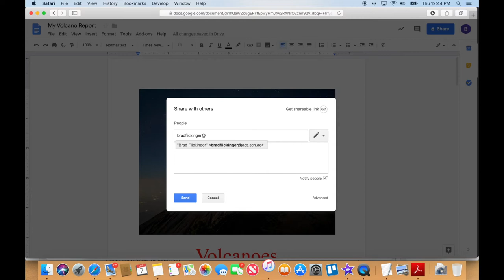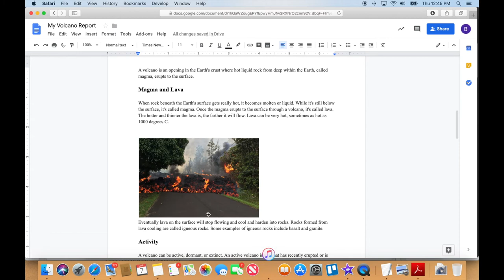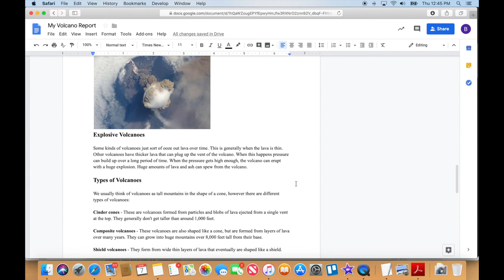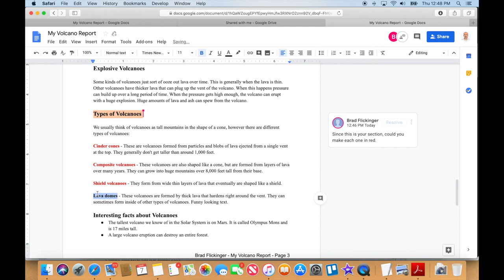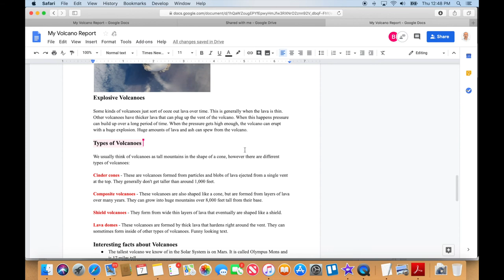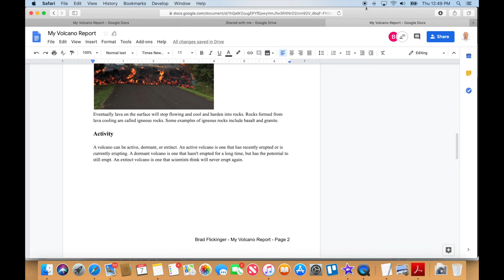Level 1 Part 10 Google Student